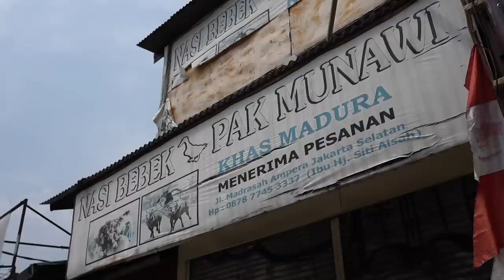KATANYA INI NASI BEBEK HITAM PALING ENAK DI JAKARTA SELATAN!!??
Hi guyss,, di video ini gw datengin penjual bebek hitam khas madura yg ada di daerah Jakarta Selatan.. namanya Nasi Bebek Pak Munawi.. Nahh ini ternyata buka jg sudah cukup lama.. Penasaran kan reviewnya seperti apa??

Nasi Bebek Pak Munawi
Alamat: Jl. Madrasah No.5, RT.5/RW.6, Cilandak Tim., Kec. Ps. Minggu, Kota Jakarta Selatan, Daerah Khusus Ibukota Jakarta 12560